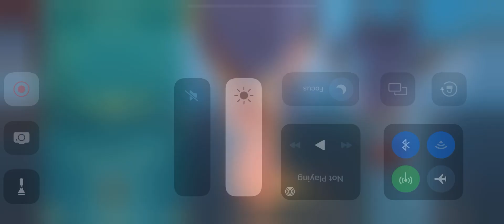Ni no kuni cross worlds 16